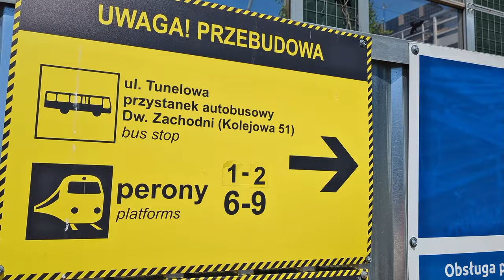Stacja Warszawa Zachodnia. Część nadziemna. Budimex.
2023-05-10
Plac budowy znajduje się pomiędzy peronami dworca, z którego codziennie korzysta ok 60 000 pasażerów i przejeżdża średnio 1000 pociągów aglomeracyjnych, regionalnych, dalekobieżnych krajowych i międzynarodowych.
Obecnie, po zakończeniu betonowania płyty stropowej przejścia podziemnego w miejscu peronów 3, 4 i 5 trwa wykonywanie wykopu metodą podstropową.
Po zakończeniu inwestycji tunel dla pieszych pod torami zostanie znacząco poszerzony, aktualnie ma 8 m, finalnie będzie miał szerokość 62 m i długość 200 m. Na tej ogromnej części podziemnej Dworca Zachodniego znajdą się kasy, kawiarnie, sklepy i punkty usługowe. Obiekt będzie w pełni dostosowany do potrzeb osób niepełnosprawnych. Zaprojektowano przestronne windy, którymi z łatwością zjedziemy na perony z rowerem czy wózkiem. Ponadto na każdy peron będą prowadziły dwa ciągi schodów ruchomych oraz zwykłe schody. Nad peronami pojawi się ogromne zadaszenie ze świetlikami, które będzie chronić pasażerów przed złymi warunkami atmosferycznymi. W nowej hali peronowej zaprojektowano świetliki, dzięki którym podziemna przestrzeń będzie doświetlona naturalnym światłem. Projekt Dworca zachodniego opracowała pracownia DWAA Architekci.
Dworzec Zachodni miał być gotowy jeszcze w 2022. Spółka PKP Polskie Linie Kolejowe ogłosiła, że remont dworca ma kilkumiesięczne opóźnienie i przedłuży się do jesieni 2023. Ten termin jednak nie jest realny. Teraz mówi się o 2024.
To będzie pierwsza część modernizacji linii średnicowej, obejmująca również remont tunelu i rozkopanie centrum miasta w rejonie Pałacu Kultury oraz remont Dworca Wschodniego. Koniec tych wszystkich prac przewidziany jest na 2027.
Tramwaje Warszawskie w ramach oddzielnego zadania pracują nad trasą tramwajową, która rozpocznie się pod przebudowanym przez PKP PLK dworcem Warszawa Zachodnia. Pod stacją powstanie podziemny przystanek i najdłuższa sieć tuneli tramwajowych w Polsce i to chyba najbardziej efektowna część przebudowy. Łączna długość tras na linii Warszawa Zachodnia-Wilanów przekroczy 12 km, w ich ciągu powstanie 49 przystanków.
Nowa linia tramwajowa pobiegnie od Dworca Zachodniego ulicą Bitwy Warszawskiej, na skraju parku Pole Mokotowskie, a dalej ulicami: Rakowiecką, Belwederską i Sobieskiego. Powstaną również dwa odgałęzienia: w ciągu ul. Gagarina na Sielce i w ciągu ul. Św. Bonifacego na Stegny. Po zakończeniu modernizacji Dworca Zachodniego trasa tramwajowa zostanie przedłużona na Wolę i Bemowo, na początek przez ul. Krzyżanowskiego, a potem Ordona. Tramwaje dotrą do Dworca Zachodniego specjalnym tunelem, który zostanie wybudowany pod Al. Jerozolimskimi i peronami PKP. Tę część inwestycji, wartą ok. 170 mln zł, mają sfinansować Tramwaje Warszawskie.
Finalnie z trzech przystanków tramwajowych Dworzec Zachodni będzie można dojechać tramwajem przez Ochotę do Wilanowa, przez Wolę do Śródmieścia i przez nowe osiedla na Odolanach na Bemowo.
Nowa Zachodnia ma być zintegrowanym węzłem przesiadkowym łączącym stację kolejową, przystanki tramwajowe, dworzec autobusów dalekobieżnych, zespoły miejskich przystanków autobusowych, postoje Taxi i parkingi dla samochodów osobowych i rowerów. Podziemny przystanek tramwajowy będzie podobny do stacji metra. Perony tramwajowe będą bardzo blisko peronów kolejki WKD i znajdą się na poziomie -2. Na poziomie -1 będzie korytarz łączący wszystkie perony. Pasażerowie nie będą musieli wychodzić na zewnątrz, aby przesiąść się z tramwaju do pociągu.